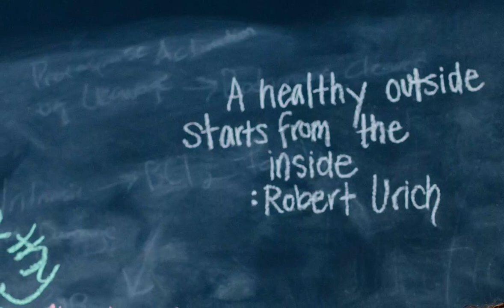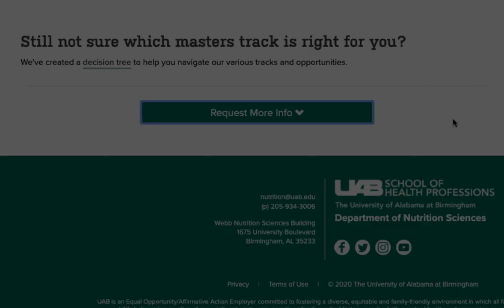UAB Nutrition Sciences Masters Degree: If You've Got the Passion, We've Got the Program!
We designed our various Masters Programs to meet a variety of needs and backgrounds. You might have an educational background in nutrition. Maybe you don't. You may or may not want to become a Registered Dietitian Nutritionist (RDN). All that matters is that you have a passion for a career in nutrition.